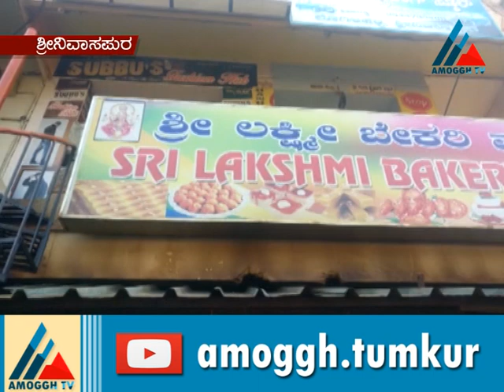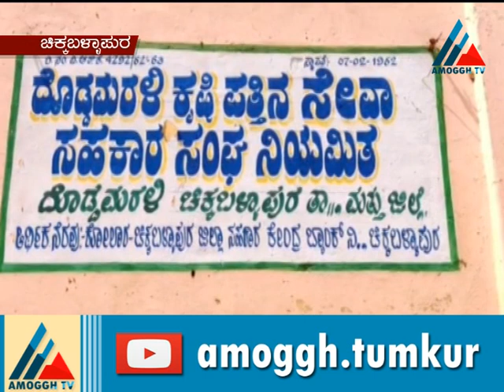03:11:2020: Amoggh News